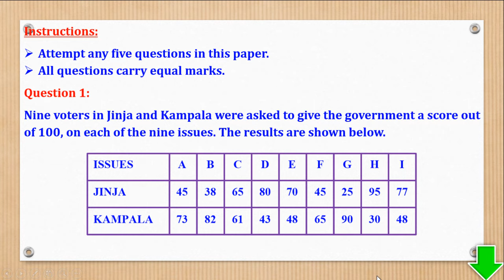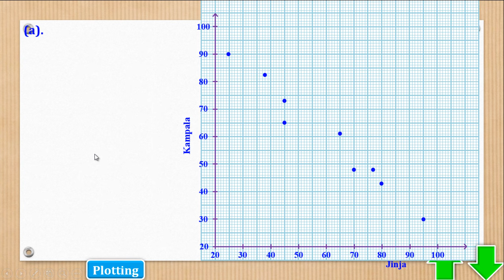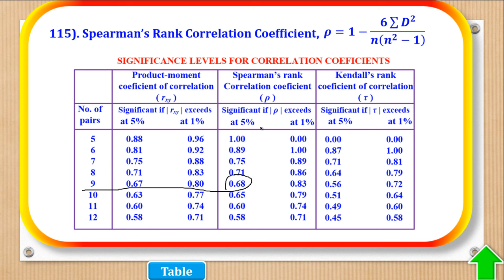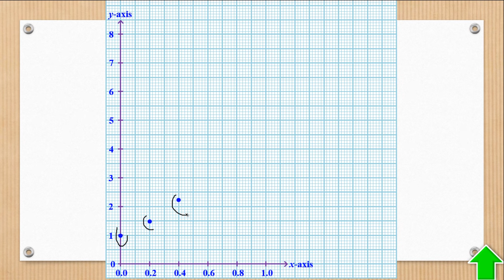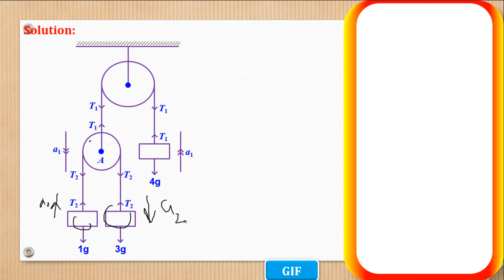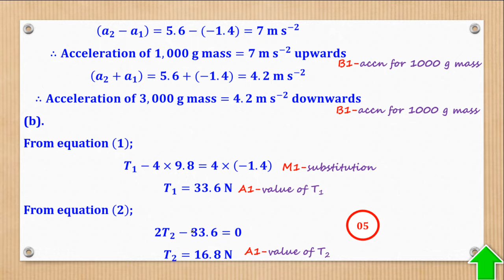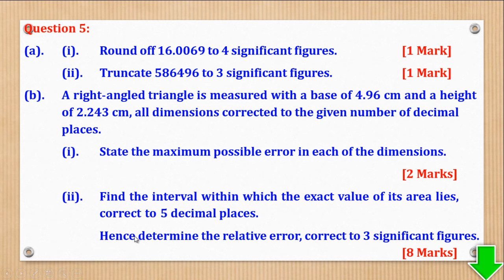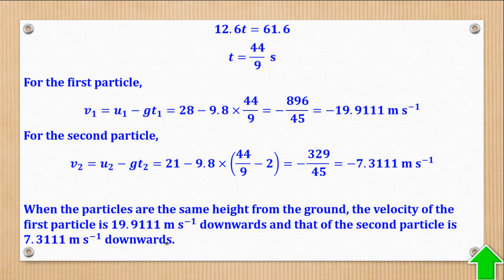013 - S5 MATH 2 MOT 2 EXAM 2024 | GHS | MARKING GUIDE | FOR SENIOR 5 & 6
In this video I take you through the marking guide for S5 Applied Mathematics Paper 2 Exam for mid of term two 2024 held at Gayaza High School.
This video is suitable to A-level students in Senior Five and Six offering Principal Mathematics as part of their combination. E.g. (PCM, BCM, PEM, PMT, PMA, MEG, MET, MEF, MEA e.t.c.)